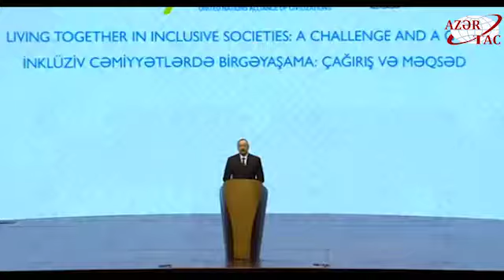President Ilham Aliyev attended official opening of 7th UNAOC Global Forum